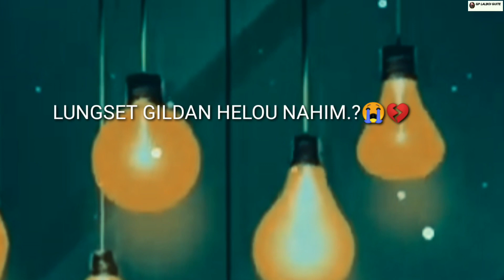P(255) ATHOH DING JONG NEIGEL PIH O🙏🏼 /// (kuki) WhatsApp Status